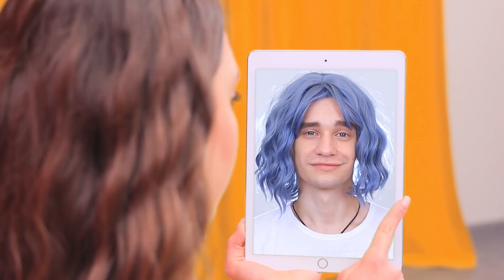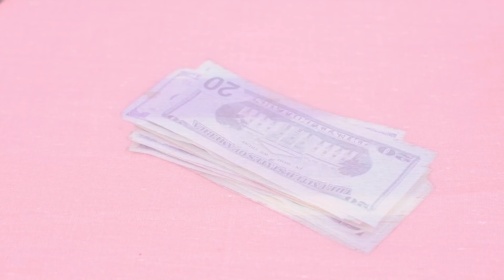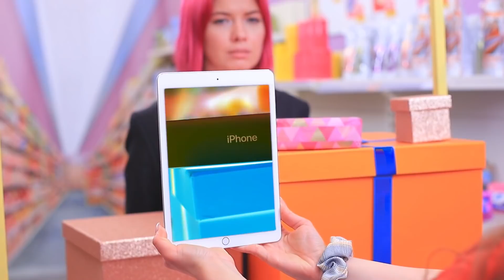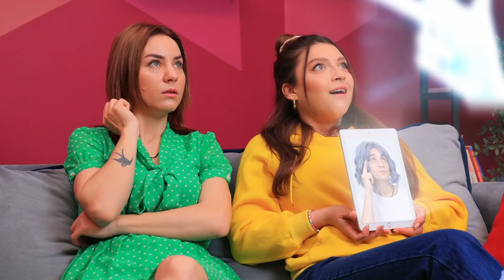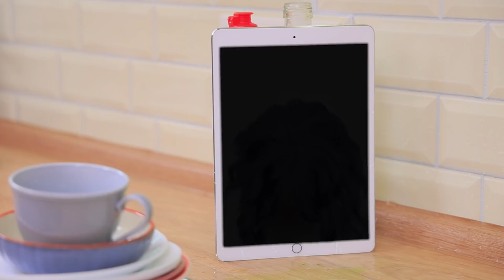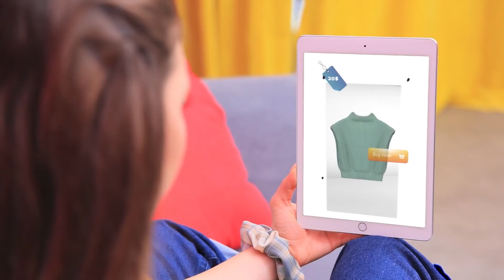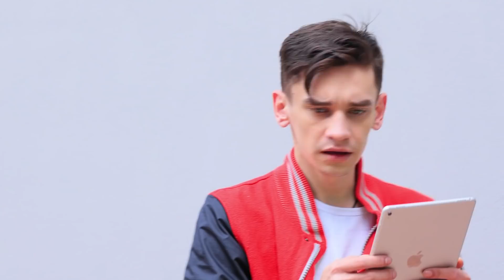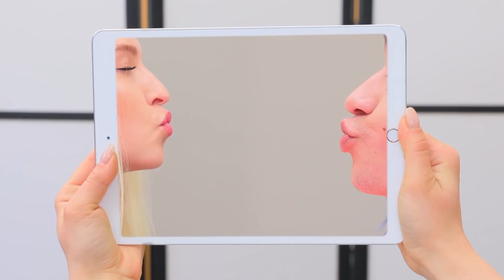Se il Mio Ragazzo Fosse Virtuale/ 17 Situazioni Divertenti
Le nostre ragazze sono migliori amiche! Ma tutto cambia quando una di loro si innamora di un ragazzo! Guarda nel nostro nuovo fantastico video come creare l'uomo dei tuoi sogni!